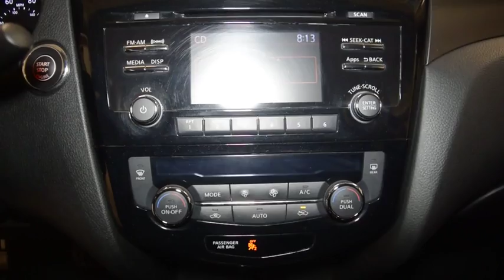2014 Nissan Rogue Hillside, Newark, Union, Elizabeth, Springfield, NJ N22507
Check out this gently-used 2014 Nissan Rogue we recently got in. Why gamble on purchasing a pre-owned vehicle when you can get a CARFAX Buyback Guarantee for free from Route 22 Nissan. The Nissan Rogue SV offers a fair amount of utility thanks to its advanced features and unique styling. It's also quite sporty, and injects an ample amount of handling chutzpah into the ridin'-high body of a family-friendly SUV. When it comes to high fuel economy, plenty of versatility and a great looks, this NissanRogue SV cannot be beat. This Nissan Rogue's superior fuel-efficiency is proof that not all vehicles are created equal. Simply put, this all wheel drive vehicle is engineered with higher standards. Enjoy improved steering, superior acceleration, and increased stability and safety while driving this AWD NissanRogue SV. You can tell this 2014 Nissan Rogue has been pampered by the fact that it has less than 24,198 miles and appears with a showroom shine. More information about the 2014 Nissan Rogue: The Nissan Rogue is a small SUV/Crossover, offering a more car-like driving experience than the more hard-core Nissan Xterra. This puts the Rogue in direct competition with vehicles like the Toyota Rav4 and the Honda CR-V, two vehicles with several generations and years of success under their belts. In order to remain competitive, Nissan has endowed the Rogue with a bevy of features and some very reasonable base prices. The Rogue starts at just under $22,500, while even the top trim model with all-wheel drive can be had for under $30,000. With available three row seating, the Rogue is possibly one of the most versatile vehicles available at such a low price. Interesting features of this model are available all-wheel drive, high-tech features, optional third row seating, and Affordable Advertised prices reflects Dealer Discounts. $1,000 Route 22 Nissan Loyalty Incentive (the primary buyer must have purchased or leased a vehicle from Route 22 Nissan in the last 1 Years, and must be using that vehicle as a trade-in.)
Radio w/Seek-Scan, Clock and Steering Wheel Controls,Integrated Roof Antenna,Chrome Door Handles,Tailgate/Rear Door Lock Included w/Power Door Locks,Body-Colored Front Bumper,Clearcoat Paint,Roof Rack Rails Only,Lip Spoiler,Black Bodyside Cladding and Black Wheel Well Trim,Liftgate Rear Cargo Access,Compact Spare Tire Mounted Inside Under Cargo,Fixed Rear Window w/Fixed Interval Wiper, Heated Wiper Park and Defroster,Variable Intermittent Wipers,Chrome Side Windows Trim,Body-Colored Rear Bumper w/Black Rub Strip/Fascia Accent,Fully Galvanized Steel Panels,Wheels: 17 Aluminum-Alloy,Fully Automatic Aero-Composite Halogen Daytime Running Headlamps w/Delay-Off,Deep Tinted Glass,Tires: P225/65R17 AS,Black Grille w/Chrome Surround,Steel Spare Wheel,Body-Colored Power Side Mirrors w/Manual Folding and Turn Signal Indicator,Cargo Space Lights,Proximity Key For Doors And Push Button Start,Trip Computer,Air Filtration,Bluetooth Hands-Free Phone System -inc: streaming audio via bluetooth and hands-free text messaging assistant,Manual Tilt/Telescoping Steering Column,Driver / Passenger And Rear Door Bins,Urethane Gear Shift Knob,Carpet Floor Trim,Engine Immobilizer,Power Rear Windows and Fixed 3rd Row Windows,3 12V DC Power Outlets,Cargo Area Concealed Storage,Fade-To-Off Interior Lighting,Delayed Accessory Power,Front Seats w/Cloth Back Material and Power 2-Way Driver Lumbar,Day-Night Rearview Mirror,Manual Adjustable Front Head Restraints and Manual Adjustable Rear Head Restraints,Rear Cupholder,Perimeter Alarm,Full Carpet Floor Covering,Front Cupholder,Driver And Passenger Visor Vanity Mirrors w/Driver And Passenger Illumination,Analog Display,Gauges -inc: Speedometer, Odometer, Engine Coolant Temp, Tachometer, Trip Odometer and Trip Computer,Interior Trim -inc: Metal-Look Door Panel Insert, Chrome And Metal-Look Interior Accents,Front Map Lights,5 Person Seating Capacity,Full Cloth Headliner,Includes Power 2-Way Lumbar Support,Front Center Armrest w/Storage and Rear Center Armrest,Power Door Locks w/Autolock Feature,Remote Releases -Inc: Mechanical Fuel,40-20-40 Folding Split-Bench Front Facing Manual Reclining Fold Forward Seatback Rear Seat w/Manual Fore/Aft,Driver Foot Rest,Remote Keyless Entry w/Integrated Key Transmitter, Illuminated Entry, Illuminated Ignition Switch and Panic Button,Front Bucket Seats -inc: 6-way power driver's seat w/power lumbar support, 4-way adjustable front passenger seat and front se